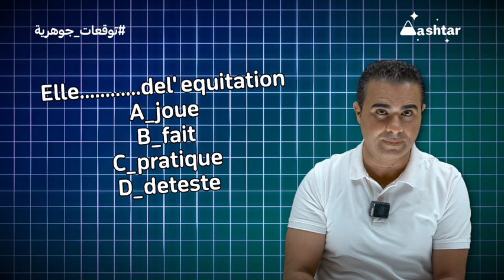توقعات امتحان الفرنساوى 2024 السؤال 3 مع مسيو محمدالجوهرى